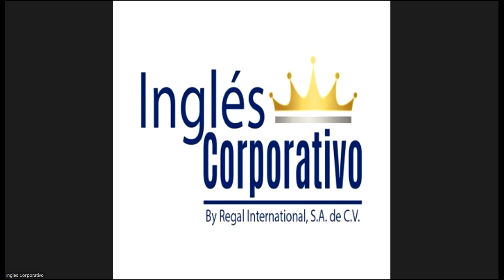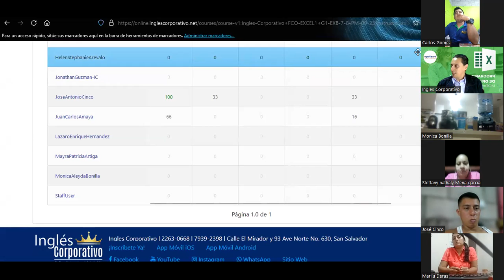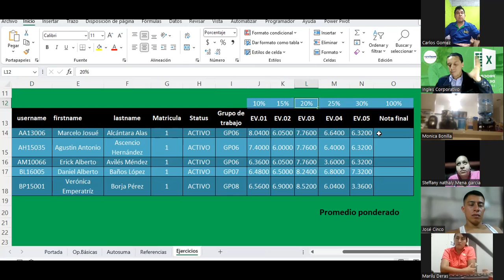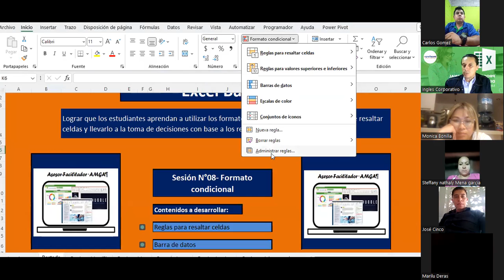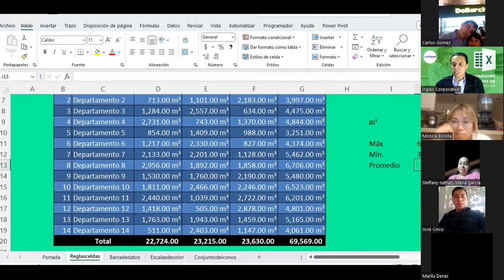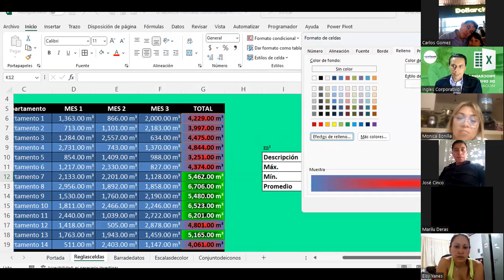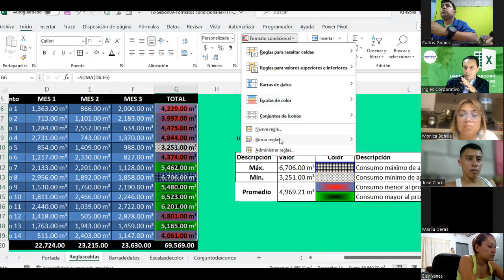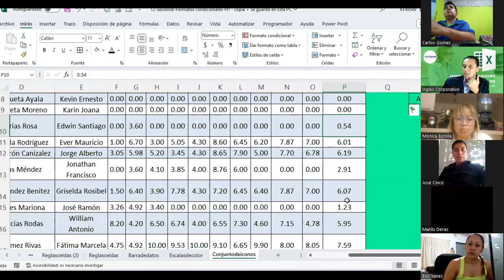Sesión07-18-09-23-IC29811-0017-2023-Guardado-Uso de referencias en Excel